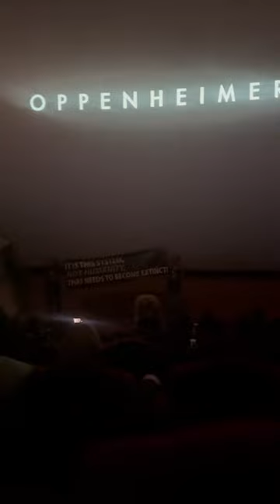People protesting Oppenheimer during the ending scene